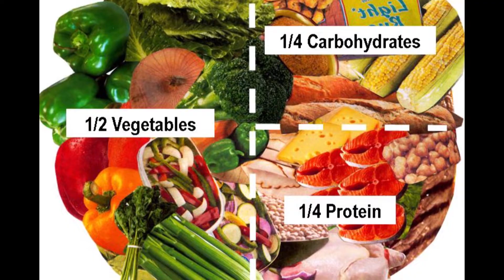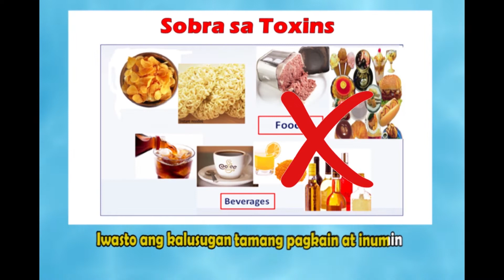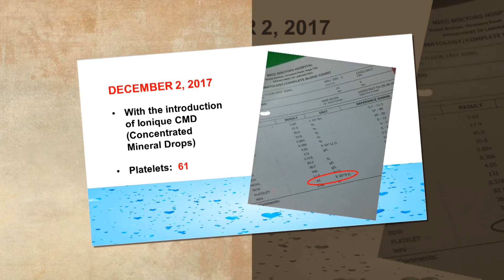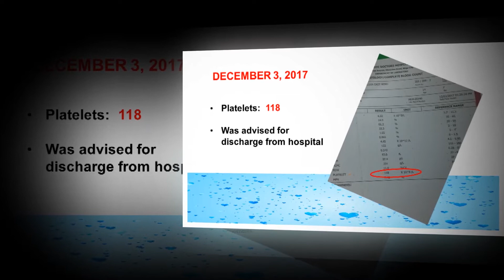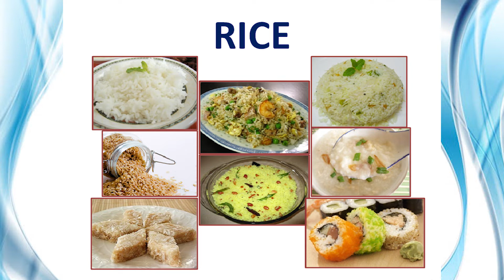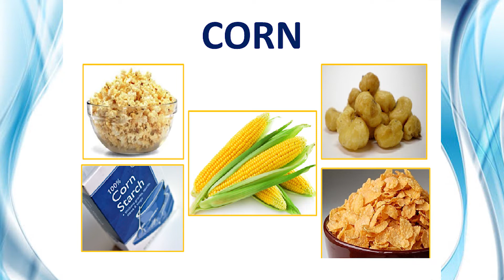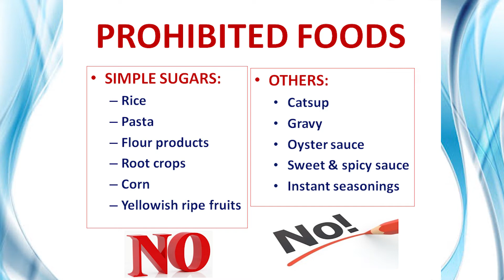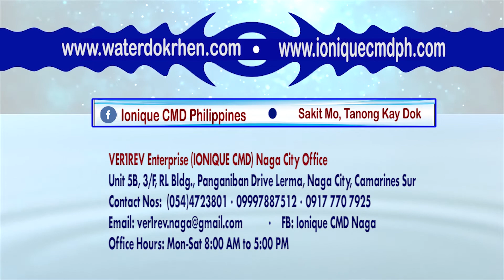TUBIG AT MGA MINERAL PROGRAM August 26, 2019 (Monday)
"TUBIG AT MGA MINERAL" Radio Program goes nationwide!

Win Radio 91.5 FM Manila
Monday-Saturday; 4:30-5:00 AM

Win Radio 107.5 FM Davao
Monday-Saturday; 5:00-5:30 AM